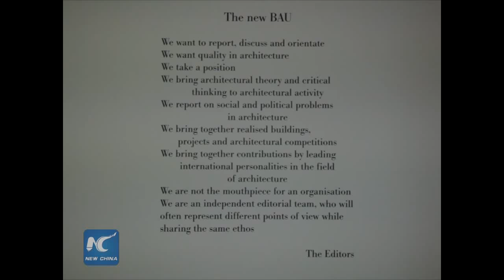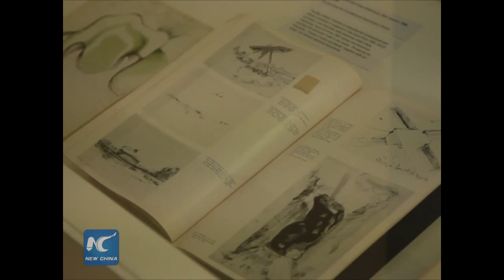“Everything is Architecture” on show in London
Starting from 29 July, the Institute of Contemporary Arts in London presents the first significant presentation in the UK of the influential Vienna-based architectural magazine “Bau: Magazine for Architecture and Urban Planning”, published by the Central Association of Austrian Architects.